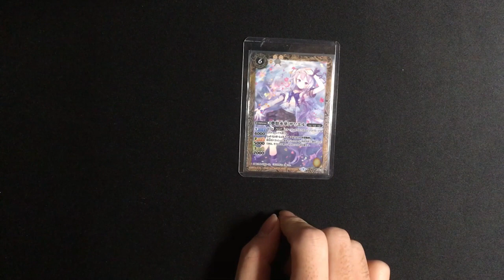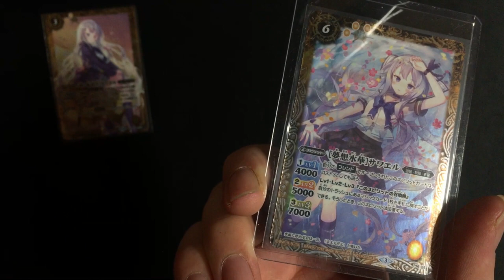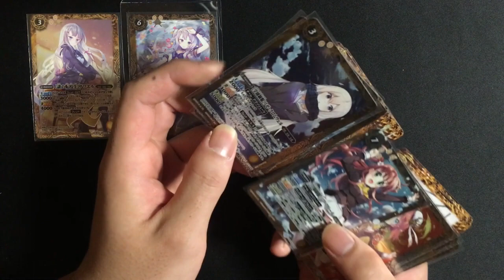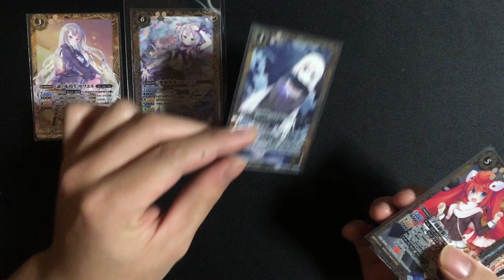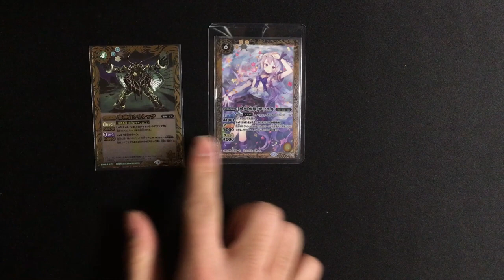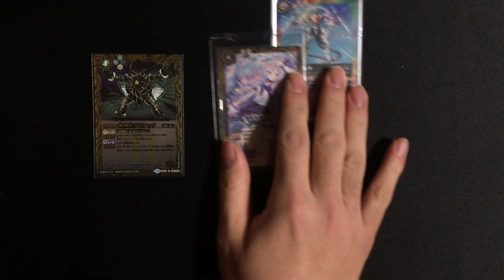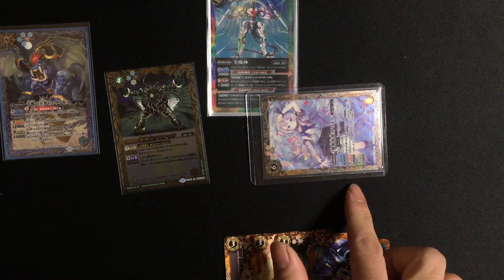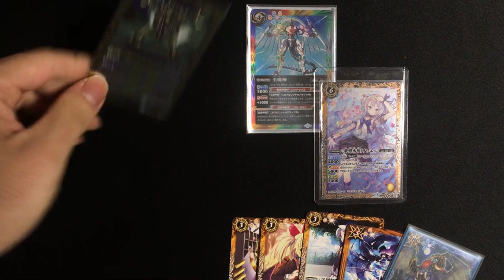『水面に浮かぶ君は一言「大丈夫だよ」と囁いた』 BattleSpiritsカード紹介 [夢想水華]サワエル 2017#010